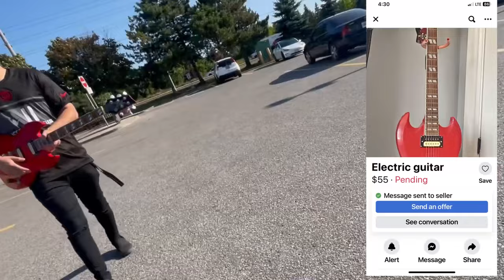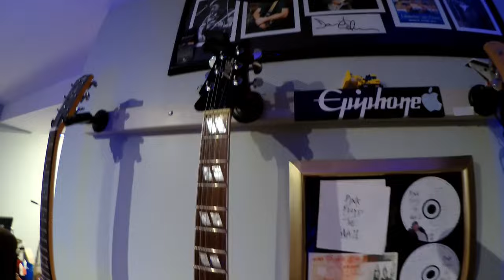Fixing up a Cheap Marketplace SG Electric guitar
Picked up this cheap SG guitar, guy let me have it fpr 40 bucks, great deal, rusty strings and dirty tuners, cleaned it up with new strings and its really nice, ZONE SG, deffinatly a keeper